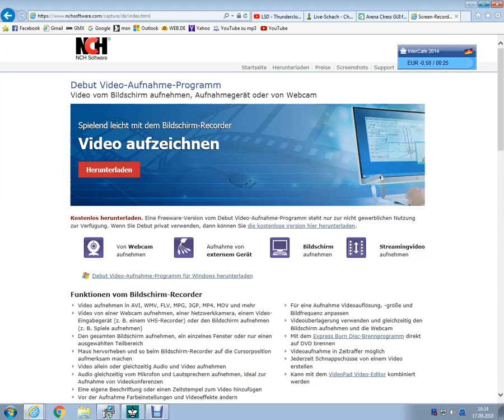Strong Sacrifice with nice placed Minor Pieces of Black/Very strong Queen